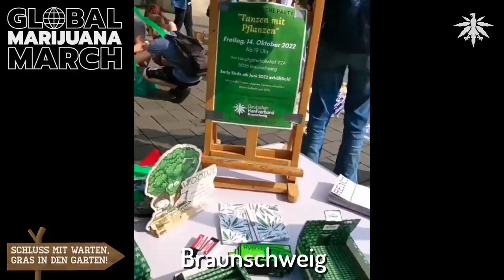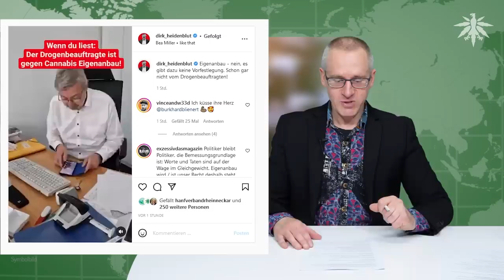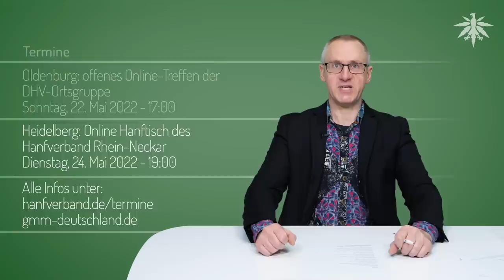Ampelfunk: Legalisierung zu Anfang 2023? | DHV News # 338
0:00 • Intro
0:27 • Vorbemerkungen
1:00 • GMM 2022
6:50 • NRW-Wahl am Sonntag - wichtig für Legalisierung!
13:42 • Ampelfunk: Legalisierung zu Anfang 2023?
24:45 • Thailand: Regierung verschenkt 1 Mio Hanfpflanzen an Bürger
26:22 • USA: viele Drogentote und Schindluder mit Cannabinoiden
32:08 • Termine

Alle Links zu Infos und Quellen findet ihr diesmal hier auf der DHV-Seite: